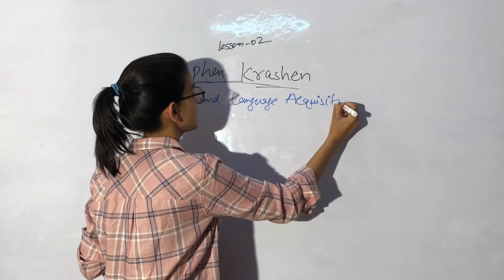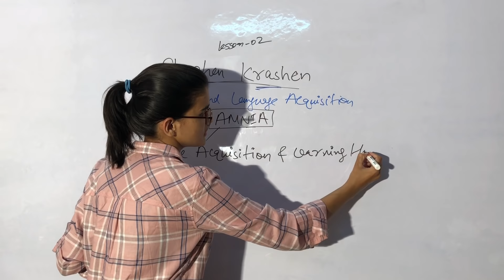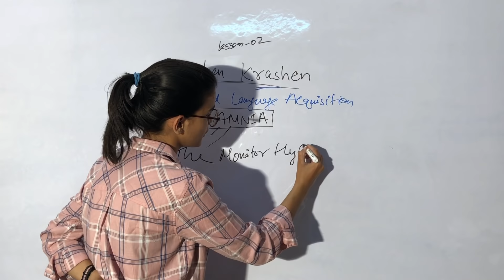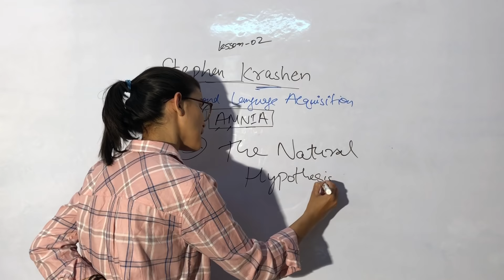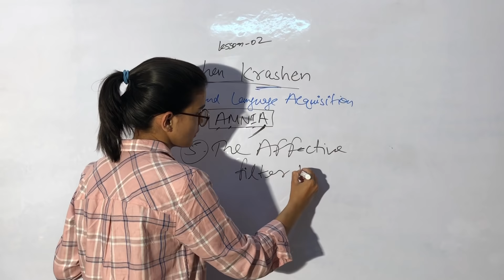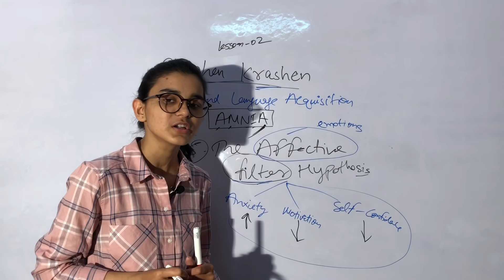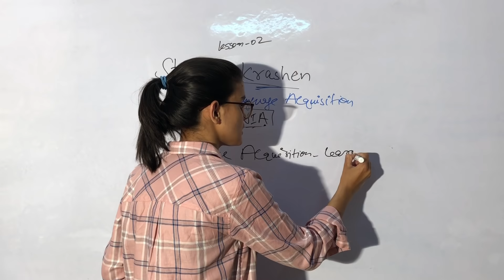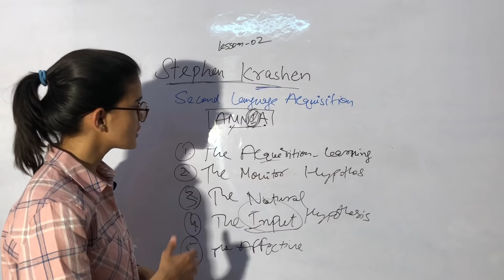Stephen Krashen's Theory of Second Language Acquisition Hypothesis | Chapter-02 | English Pedagogy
In this video, we have discussed the first and most important chapter of English Pedagogy for CTET-2019, which will help all the CTET aspirants of Paper 1 & 2. Here we've discussed Stephen Krashen's second Language Acquisition Hypothesis where he has given 5 hypotheses of second language acquisition.

1. NIOS Videos by Himanshi Singh

2. CDP Chapters for CTET

3. All Teaching Methods in One Video

4. Learning Disabilities for CTET/KVS

5. EVS Live Sessions for CTET/UP-TET/KVS

6. EVS NCERT Final Revision in 3 videos

7. English Pedagogy Live Sessions

8. Hindi Pedagogy Live Sessions

10. All Important theories of CDP in one video

11. Important CDP live regarding all the concepts for CTET

12. CDP Questions for CTET/KVS/HTET/REET

1. EVS PDF in English

2. EVS Pdf in Hindi Shared by Mahesh Chandra

3. Science notes for CTET & KVS Shared by SaiKrishna

Links of Amazon & Flipkart:

1. Saroha Publication EVS Book

2. CTET English Pedagogy Book

3. R.Gupta Practice Set

4. Pearson Publication CDP